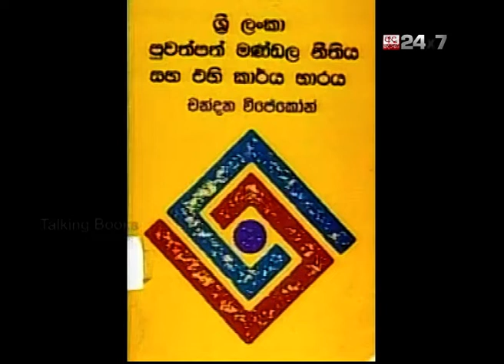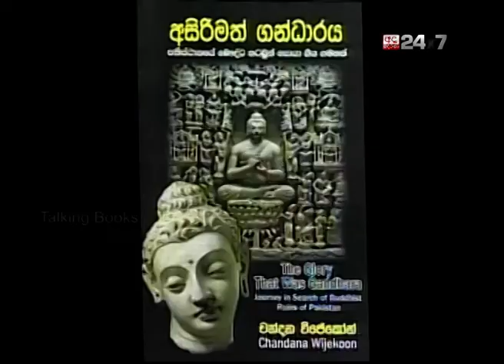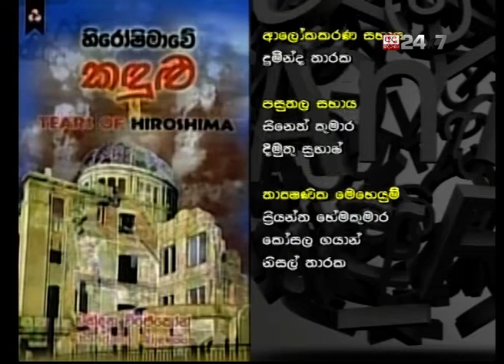TALKING BOOK EP 876: Chandana Wijekoon - 01